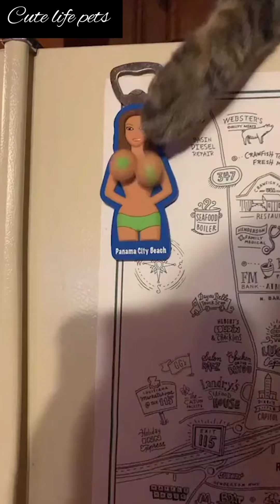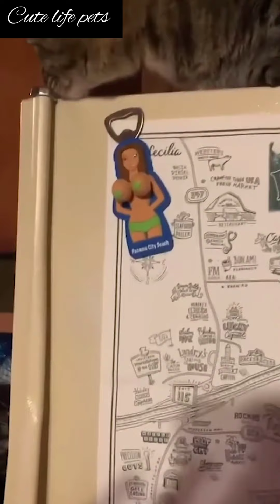nikki and other cute dogs feels you relax, funny puppy compliation#5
We create video of puppies, Dogs, and cats and a lot of things..
Dogs are one hell of a species in this world where in their love list they comes last but their owner comes first...😍 such a great, lovable, and most adorable kind we have with us...i love my dog i bet you do too..

Go and check out the best way to train your dog puppy

" Small Paws T-Shirt for you guys just go and check "🐶🐶🦴

Im sure you will love it 😍... Show me some love for your puppies 🐶

For removing or changing any content in the videos please let us know
Immediate actions will be takes place on concerns.

For listen exacting song and shorts

Thanks bhb